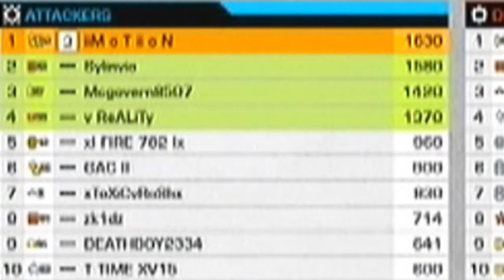BFBC2 | PTFO like a Boss - White Pass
Battlefield Bad Company 2 White Pass Rush Gameplay, I can't stress this enough people, Play the F*cking Objective!